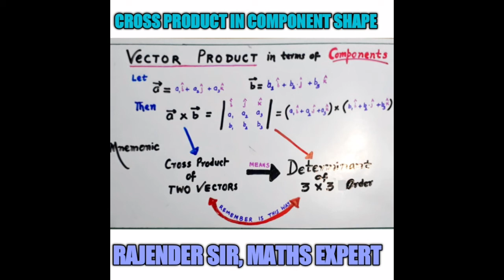CROSS PRODUCT IN COMPONENT FORM: FOR CLASS XII.,NDA AND IIT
A DETAILED EXPLANATION GIVEN ON THE NOTES